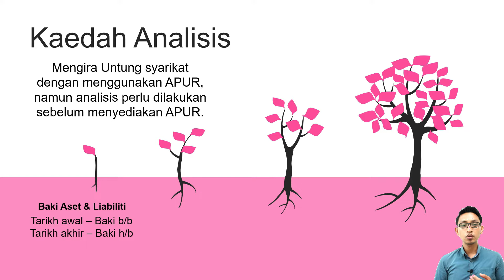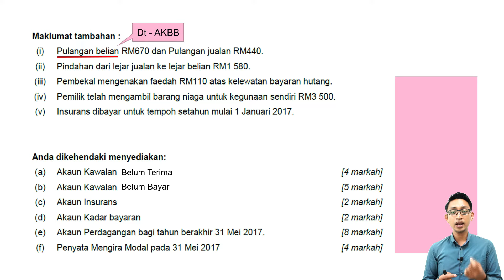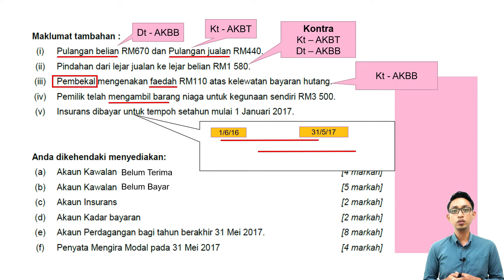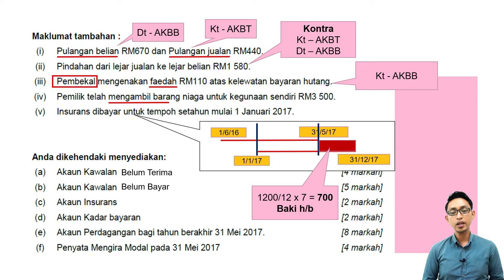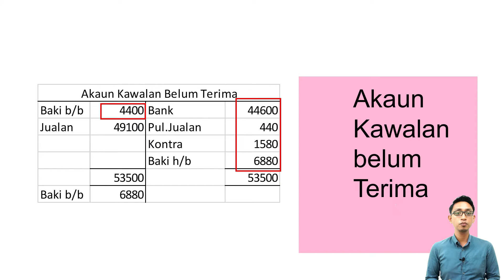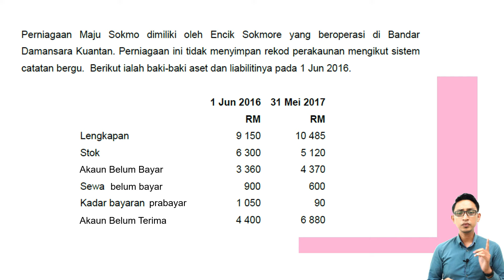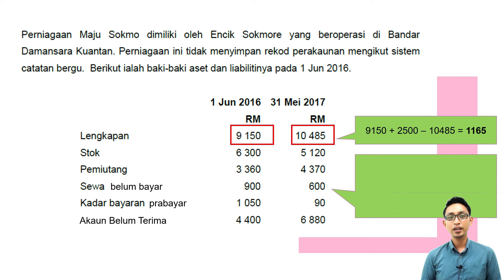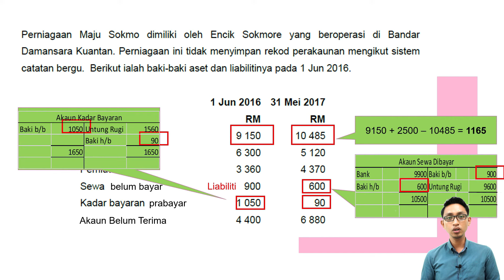Akaun Tingkatan 5: Rekod Tak Lengkap (Part 2)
Untuk sebarang pertanyaan dan home tuition area Kuantan, boleh join group telegram

Atau

Follow instagram @cikgupaliakaun
Follow twitter @cikgupaliakaun